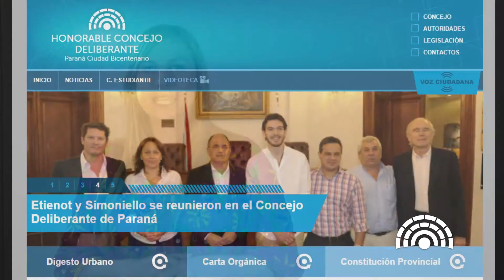Paraná se proyecta 22 de septiembre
En el programa de hoy vamos a hablar de las mesas socioeducativas para la inclusión y la igualdad.